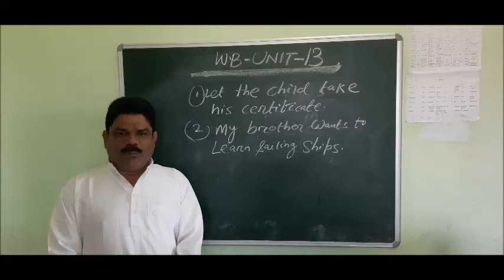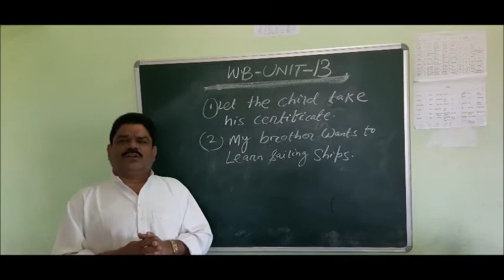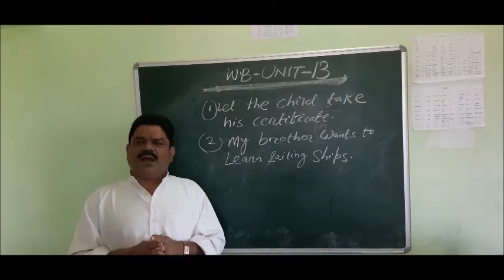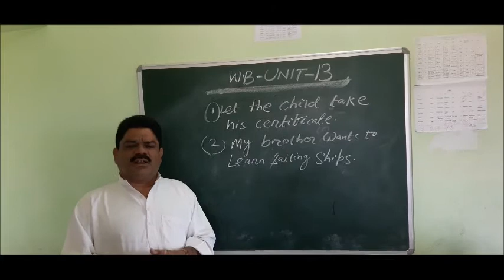Class VII, Work Book Unit 13